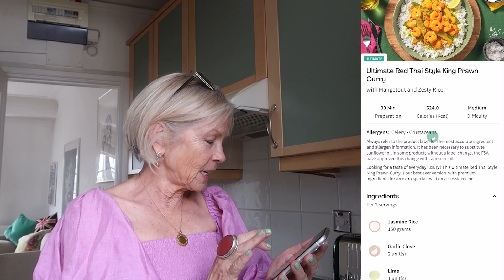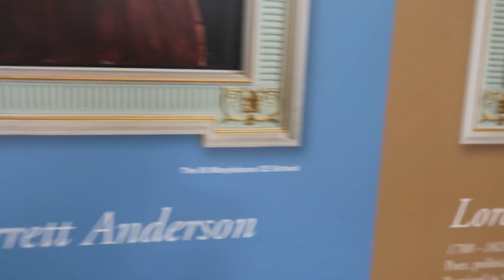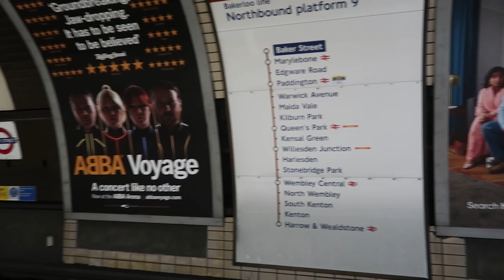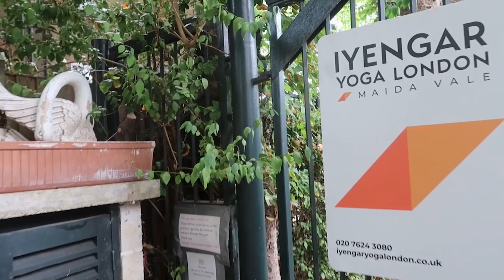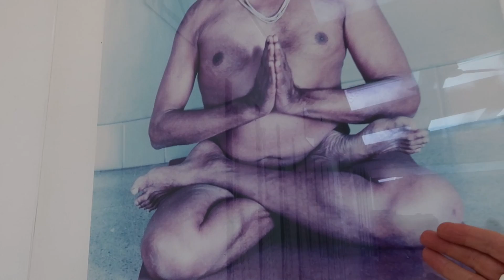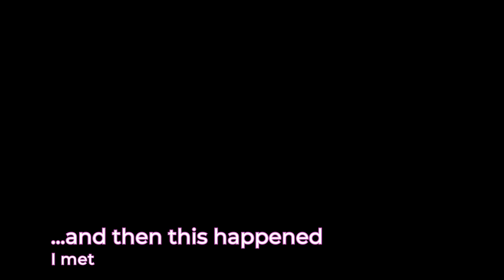MY NEXT HOUSE MOVE | WEEKLY VLOG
AD
I have always said that if I stayed in London I would always live in Marylebone. However, moving house to a country with a warmer climate has always been appealing. Or maybe moving to accommodation that offers amenities and location? My good friend arrives from Majorca and over a delicious meal from @Hellofresh, we look at all the options. I hope you have had a good week! The warm weather continues. Hurrah!!!